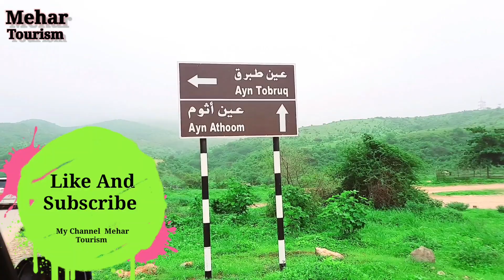Salalah Dohfar Ayn Athoom Water Falls is Very Nice Place|2022|Mehar Tourism